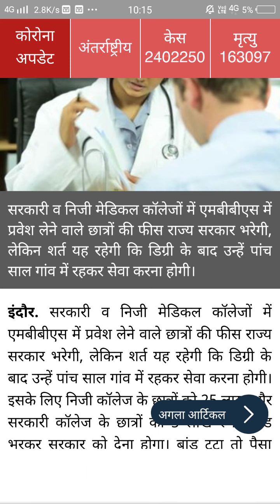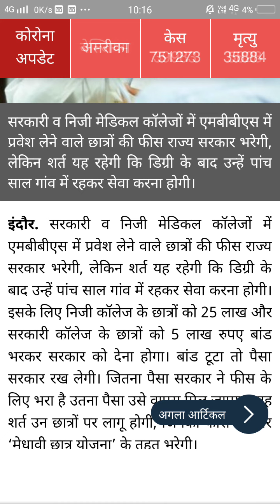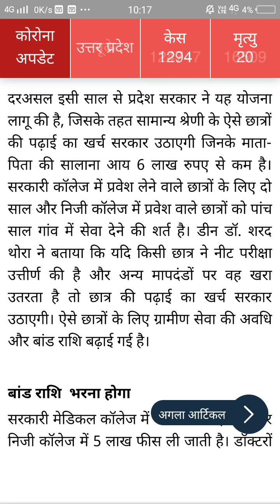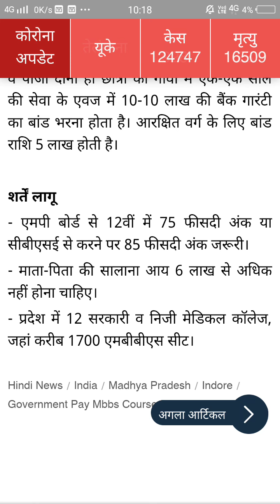ख़ुशख़बरी: अब सरकार भरेगी MBBS की पूरी फीस, डॉक्टर बनने का सपना सभी का होगा पूरा। FULL PROCESS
Must Watch
All Neet Aspirant

Form date Exam Result ke baad Ghoshit hogi.